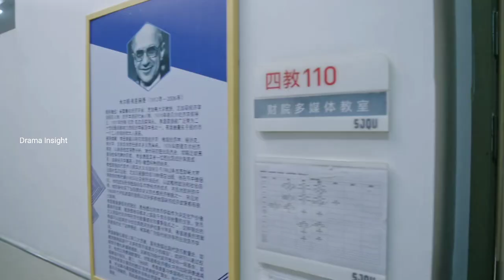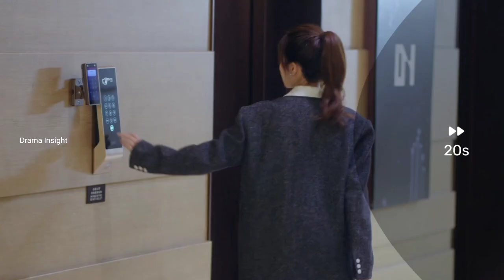Handsome CEO💞Interview Girl Episode 20 | Only for Love Chinese drama malayalam explanation